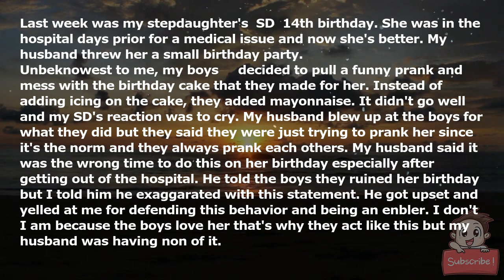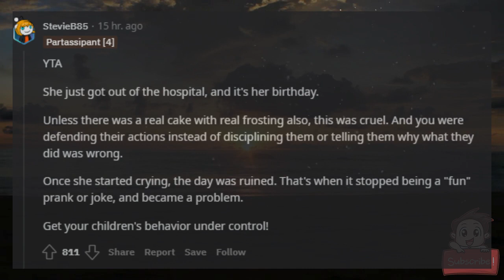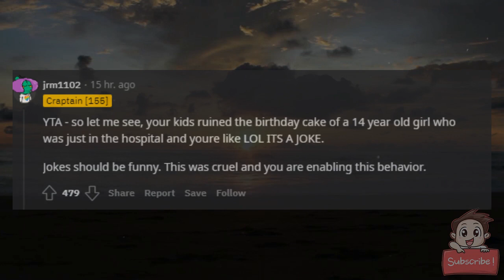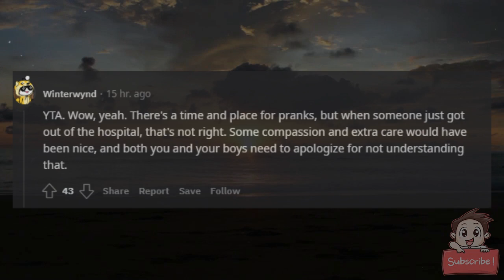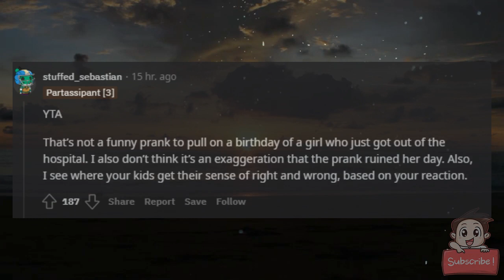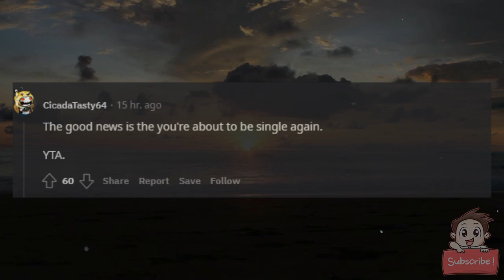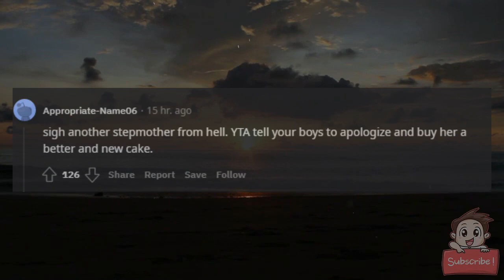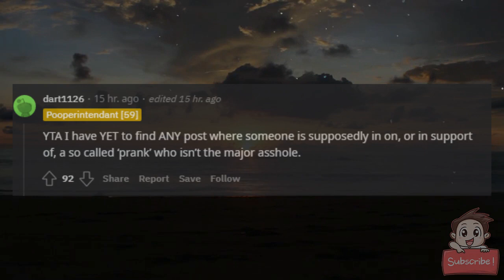AITA for telling my husband he exaggerated when he said my kids ruined his daughter's birthday?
Last week was my stepdaughter's (SD) 14th birthday. She was in the hospital days prior for a medical issue and now she's better. My husband threw her a small birthday party.

Unbeknowest to me, my boys (16) & (12) decided to pull a funny prank and mess with the birthday cake that they made for her. Instead of adding icing on the cake, they added mayonnaise. It didn't go well and my SD's reaction was to cry. My husband blew up at the boys for what they did but they said they were just trying to prank her since it's the norm and they always prank each others. My husband said it was the wrong time to do this on her birthday especially after getting out of the hospital. He told the boys they ruined her birthday but I told him he exaggarated with this statement. He got upset and yelled at me for defending this behavior and being an enbler. I don't I am because the boys love her that's why they act like this but my husband was having non of it.

Both he and SD aren't speaking to me nor the boys. AITA for saying he exaggarated?